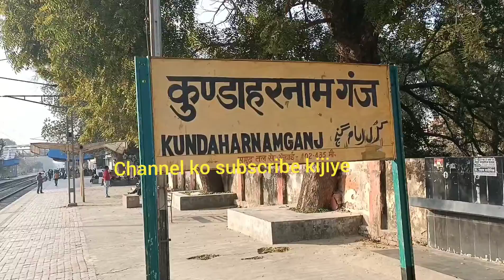😰!!My first vlog!! 😰